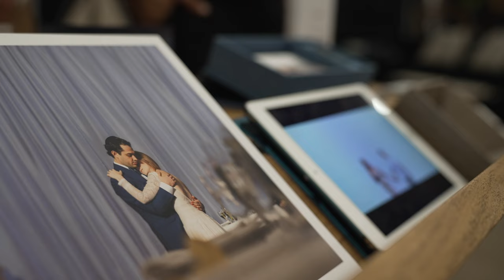2022 Fall Bridal Show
Check out the highlights from the Fall Bridal Show.

Be sure to visit the 2023 Spring Bridal Show on February 25&26 @ The International Centre